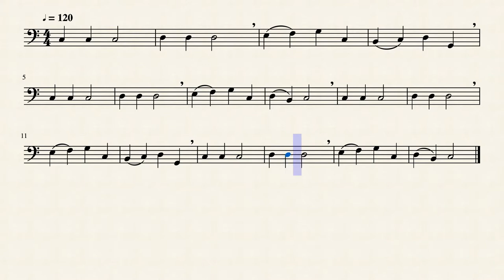Sobre el puente de Avignon (bassoon)